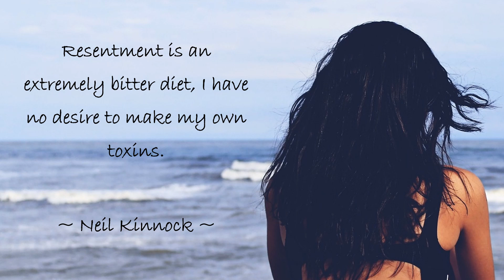7 Insightful Quotes about RESENTMENT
7 Insightful Quotes about RESENTMENT.  Which was your favourite quote, list it below in the comments or share a personal favourite.